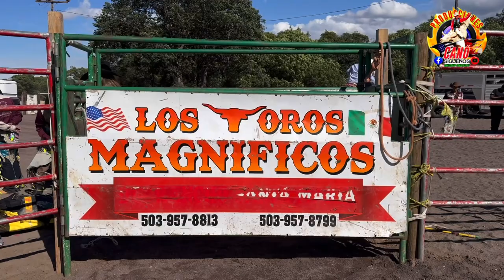youtube video #-CVVgETaDj0